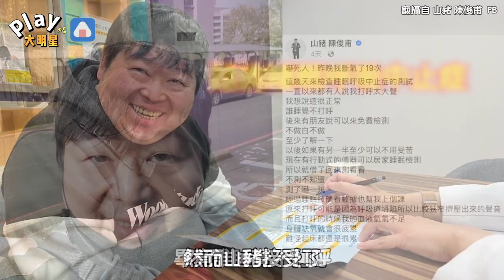男星一個晚上竟出現19次呼吸中斷！ 親揭長期打呼背後恐隱藏嚴重後果